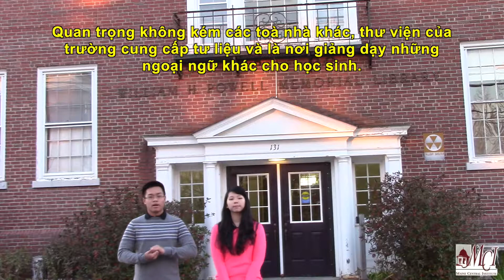Vietnamese Virtual Tour Maine Central Institute